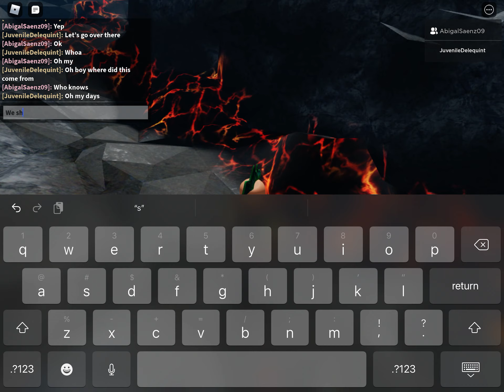Abigail and Duncan